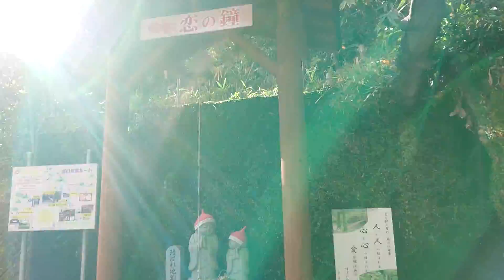揺れて揺れて今心ガー！